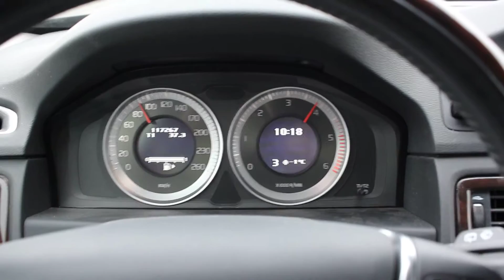BSR Stage1+, Volvo D5 AWD, acceleration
Akcelerace 60-120km/h, BSR Stage1+
282 HP/533 Nm
BSR Tuning Volvo D5